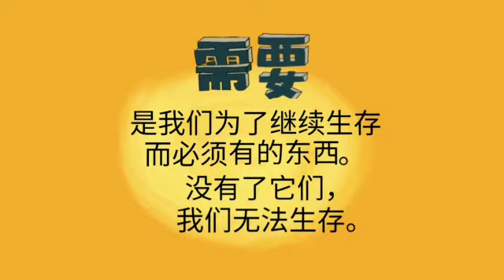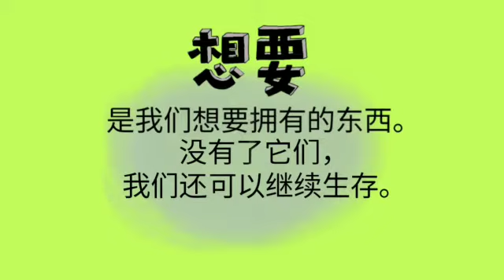需要和想要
孩子：妈妈，我需要这个，可以买给我妈。
妈妈：你需要还是想要？
孩子：有什么不一样吗？不都是要？

需要，想要，傻傻分不清楚？没关系，现在跟着智阳一起探索什么是想要和需要把！

学习期间都会有精彩的教学在等着你哦！